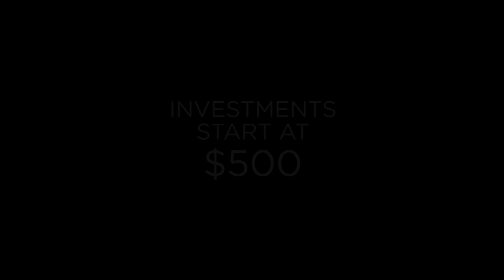Baurs Investment Video